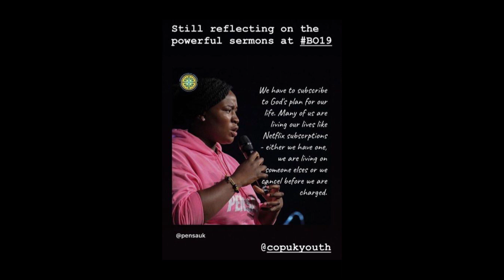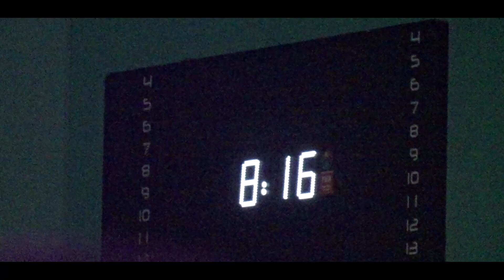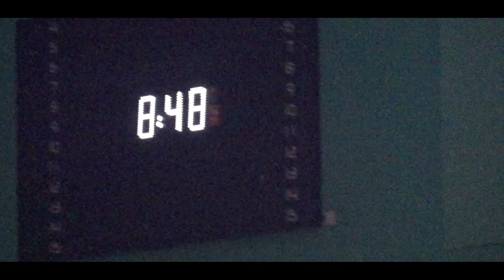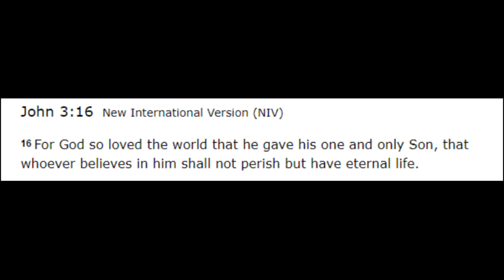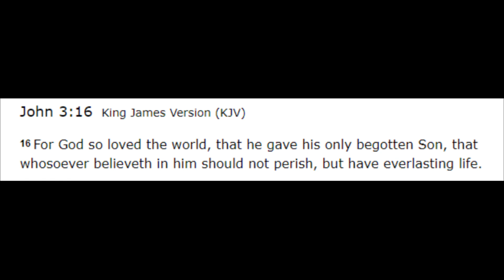Breakout 2019 Day 3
Live streams

God Bless